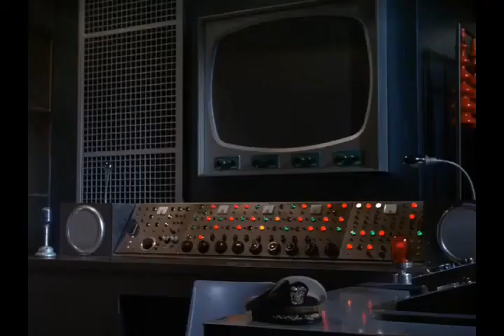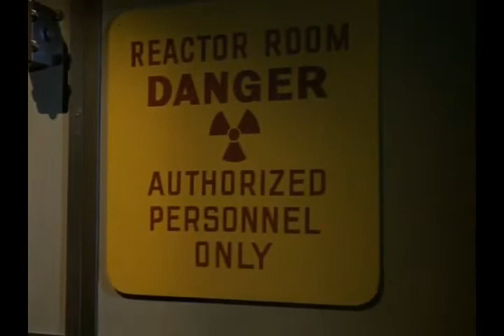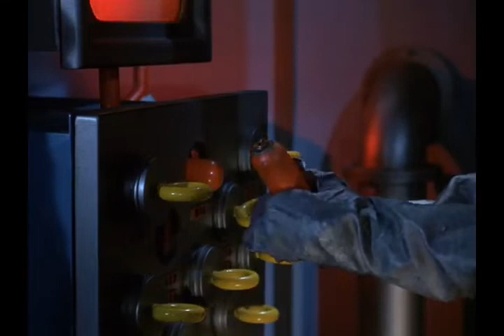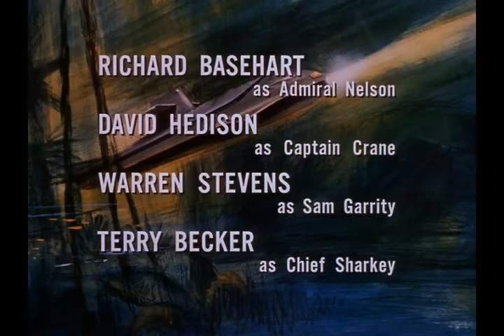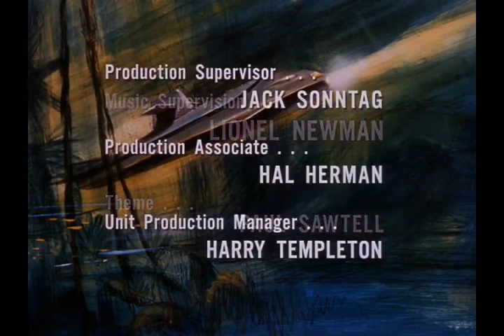Viagem ao Fundo do Mar (1967) Invasão Mortal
Invasão Mortal